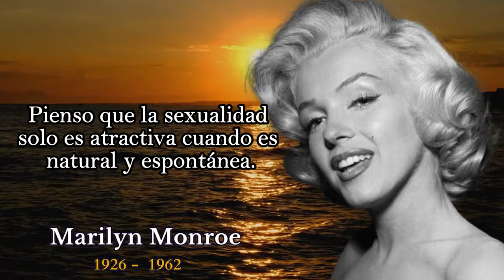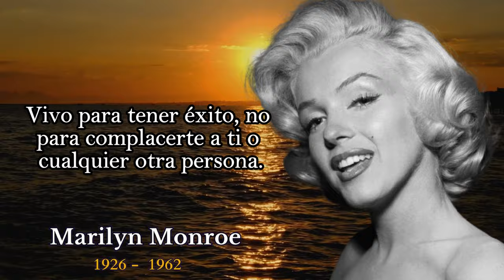El Miedo Es Estúpido, Arrepentirse También | Frases, Citas y Aforismos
Nació el 1 de junio de 1926 como Norma Jeane Mortenson y murió el 4 de agosto de 1962 como Marilyn Monroe y en 36 años le dio tiempo a convertirse en un símbolo, en un emblema, ¿de qué? De todo, realmente.

Marilyn es un icono de la cultura pop, un mito erótico, un símbolo de la liberación íntima, una de las grandes leyendas de Hollywood. Más allá de la imagen de "rubia tonta", lo cierto es que hasta el feminismo ha tomado como aliada a esta mujer que vivió intensamente. Una celebridad que trascendió a su época y que hoy en día sigue generando ingresos millonarios. Es evidente que no estamos ante una persona convencional, estamos ante una de las figuras más importantes de nuestra cultura occidental.

Todas las imágenes estan bajo licencia Creative Commons.